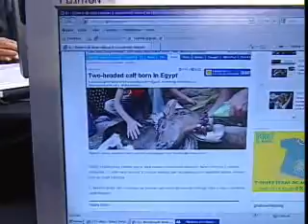Pingos de Café - 01 de julho de 2010